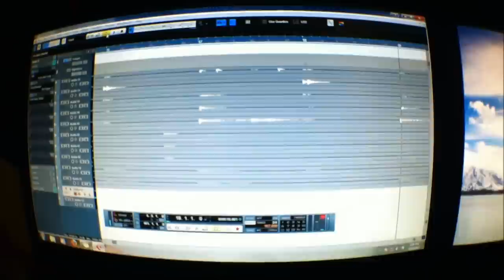Creating a Gold Record With The Door In the Floor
Watch how the magical founder of the up and coming band "The Door In the Floor" Ryan Bishop creates a masterpiece. Tracking guitars for the song "Restless Nights" at Madden Studios, Ryan Bishop shows you some tips on how you can polish your turd into a shiny glistening gold record. All material in this documentary is owned by Ryan Bishop (The Door In the Floor). All footage was filmed on location at Madden Studios in Jackson, Mississippi.